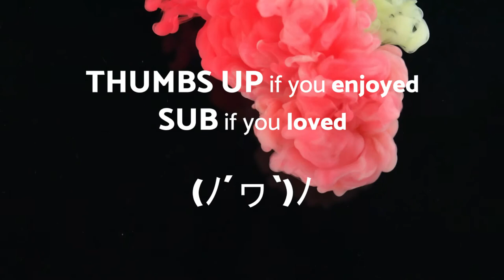Manchester Dream - Alternative Punk - No Copyright Music Original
dove potete trovare una vasta selezione di musica Alternative Punk senza copyright. In questo video, vi presento "Manchester Dream", una traccia Alternative Punk energica e coinvolgente, perfetta per dare un tocco moderno e dinamico ai vostri progetti.

"Manchester Dream" è un brano fresco e orecchiabile, è l'ideale per accompagnare video di viaggi, vlog, montaggi, presentazioni e altro ancora. La sua natura senza copyright vi consente di utilizzarlo liberamente senza preoccupazioni legate ai diritti d'autore.

Siete pronti ad immergervi in un'atmosfera Alternative Punk e coinvolgente? "Manchester Dream" vi trasporterà in un mondo musicale pieno di energia, positività e emozioni. Sia che siate creatori di contenuti, filmmaker o vlogger, questa traccia vi aiuterà a creare un'esperienza unica per il vostro pubblico.

La musica Alternative senza copyright offre un'opportunità straordinaria per arricchire i vostri progetti creativi, offrendo un suono professionale senza limitazioni legali. Con "Manchester Dream", potrete catturare l'attenzione degli spettatori e aggiungere un tocco di originalità e freschezza alle vostre produzioni.

Vi invito a ascoltare "Manchester Dream" e ad esplorare il resto della mia libreria musicale senza copyright. Troverete una vasta gamma di generi e stili musicali per soddisfare le vostre esigenze creative.

Grazie per aver scelto la musica senza copyright per arricchire i vostri progetti. Spero che "Manchester Dream" diventi la colonna sonora perfetta per le vostre avventure e vi accompagni in ogni momento emozionante della vostra vita creativa.
Godetevi la musica e create senza limiti!